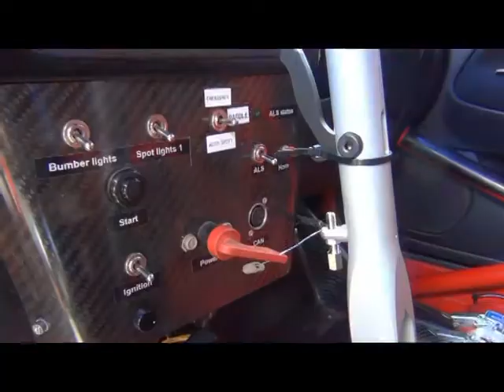Lapinlahti sprint 2013 Roivainen incar